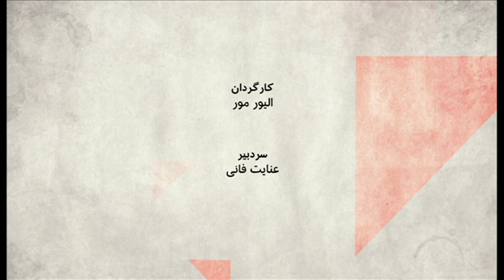صفحه دو: چه کسی و چگونه می تواند مشکل کارگران هفت تپه را حل کند؟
اعتراضات کارگران کارخانه نیشکرهفت تپه هفته هاست ادامه دارد. خواسته های کارگران را چه کسی و چه گونه می تواند انجام دهد؟

مهمانان:
محمدرضا شالگونی، عضو سازمان کارگران انقلابی ایران - راه کارگر،
حجت قندی، استاد اقتصاد دانشگاه واندربیلت.